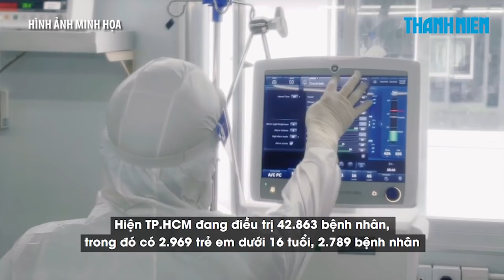TP.HCM: 253.473 ca Covid-19 trong cộng đồng, 125.481 bệnh nhân hồi phục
Cập nhật tình hình dịch bệnh Covid-19 trên địa bàn TP.HCM, Trung tâm Kiểm soát bệnh tật TP.HCM (HCDC) cho biết tính sáng 6.9.2021, thành phố đã có 253.473 trường hợp nhiễm Covid-19 trong cộng đồng và 460 trường hợp nhập cảnh.

Hiện TP.HCM đang điều trị 42.863 bệnh nhân, trong đó có 2.969 trẻ em dưới 16 tuổi, 2.789 bệnh nhân nặng đang thở máy và 22 bệnh nhân can thiệp ECMO. Trong ngày 5.9, TP.HCM có thêm 2.706 bệnh nhân xuất viện, tổng số ca Covid-19 xuất viện cộng dồn từ ngày 1.1.2021 đến nay là 125.481 bệnh nhân. Cũng trong ngày 5.9, TP.HCM ghi nhận 222 trường hợp mắc Covid-19 tử vong.

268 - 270 Nguyễn Đình Chiểu, Phường Võ Thị Sáu, Q.3, TP HCM